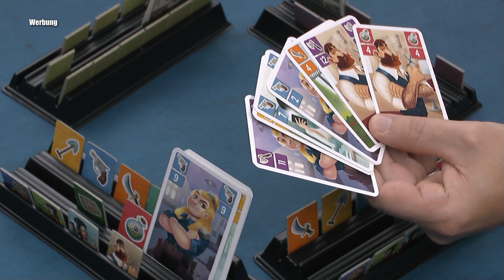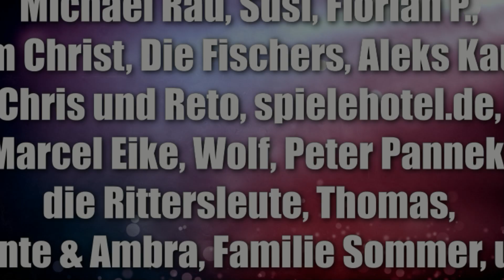Stich für Stich (Zoch) - mehr als nur ein Kartenspiel bzw. Stichspiel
Offizielle Infos:
Keiner war dabei. Und niemand hat’s gesehen… oder doch?! Alle Spürnasen stochern noch im Nebel. Aber ein Mitwisser unter euch weiß längst, hinter welchen Trümpfen sich Tatwaffe und Täter verbergen. Wer hat hier die richtige Spur und überführt den Täter?

Ein Familienspiel für 3-4 Mitspieler, das Spaß und Spannung an jeden Tisch bringt! Bei diesem Krimi-Kartenspiel weiß zunächst nur der Mitwisser über die Trümpfe Bescheid, die für die Überführung des Täters sorgen werden. Aber er denkt nicht im Traum daran, seinen Mitspielern diese Information zu überlassen.

Jeder Kriminalfall besteht aus 7 Stichen. Während die Spürnasen Stich für Stich ihr Bestes geben, die Tatwaffe und den Täter zu entlarven, versucht der Mitwisser nur Karten auszuspielen, die alle Ermittler im Ungewissen stochern lassen und auf falsche Fährten führen. Bleiben Täter und Tatwaffe nämlich lange unentdeckt, kann der Mitwisser selbst die meisten Ermittlungspunkte ergaunern und den Spürnasen so eine Nasenlänge voraus bleiben.

Gespielt werden mehrere Kriminalfälle als einzelne Stichspiele hintereinander – bis alle Spieler einmal in die Rolle des Mitwissers geschlüpft sind.

Stich für Stich ist ein höchst verdächtiges Spiel für Mitwisser und Spürnasen, die Lust auf spannungsgeladene Ermittlungen der spaßigen Art haben!

 Autor: Markus W. Leon

00:00 Infos und Abläufe
10:12 Fazit

10% Dicount auf den Kauf mit "spieleblog" als Support ID

▬ Social Media ▬▬▬▬▬▬▬▬▬▬▬▬▬▬▬